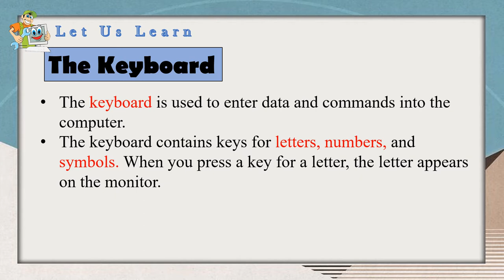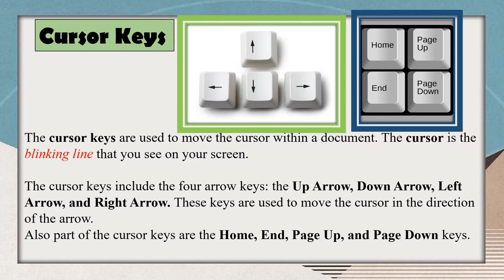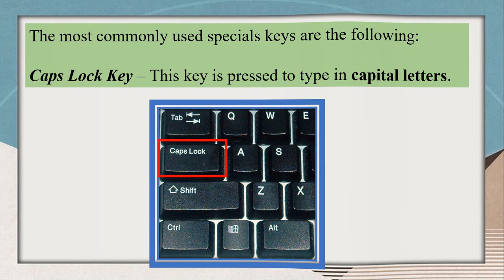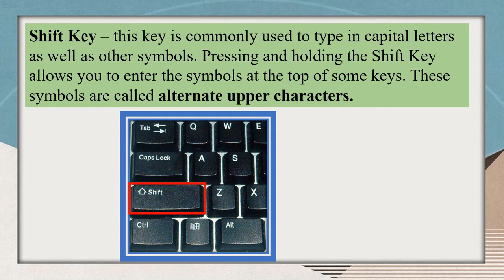THE KEYBOARD! Powerpoint slides | GRADE 1.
The keyboard is used to enter data and commands into the computer.